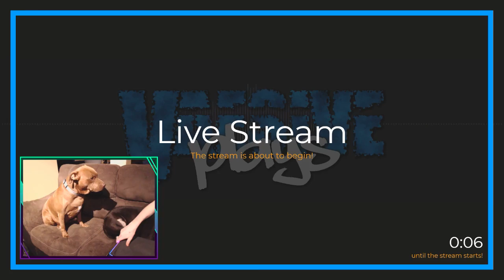Sebille's story | Divinity: Original Sin 2 – Definitive Edition #202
and he past with the Master.